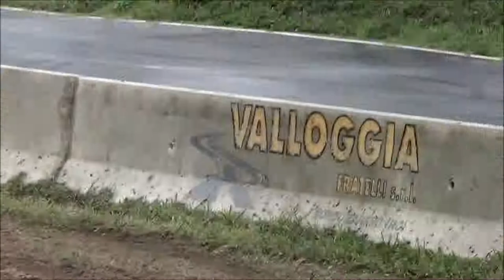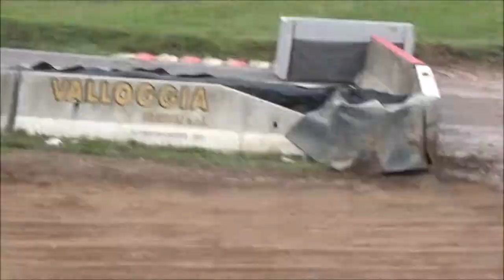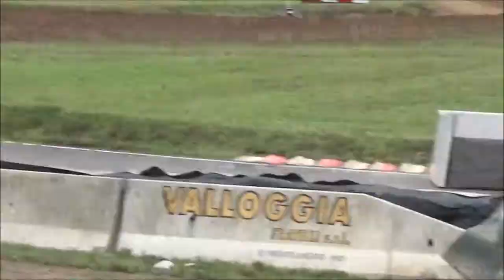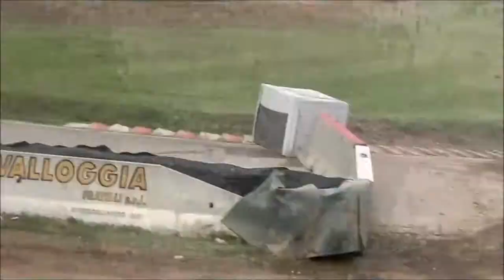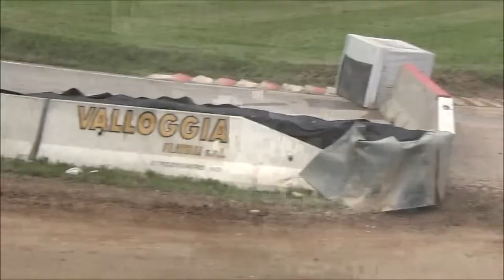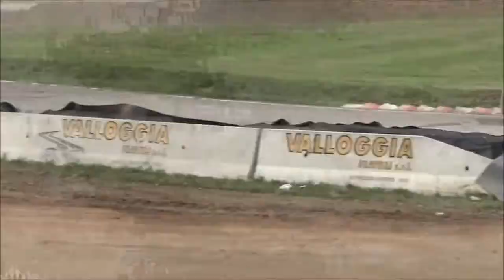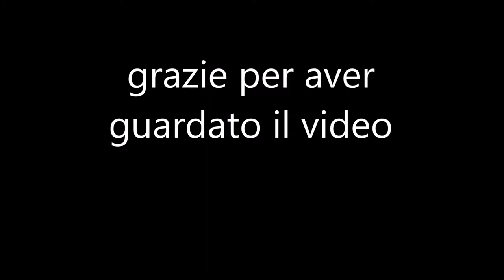campionato europeo autocross---junior buggy---è diventata una gara di moto d'acqua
ecco il primo video della categoria junior buggy, la pista era allagata ma se la sono cavata benissimo, buona visione